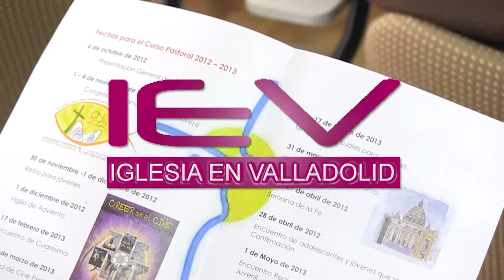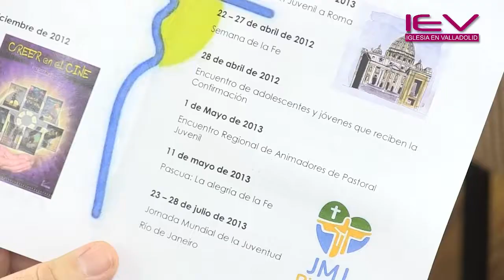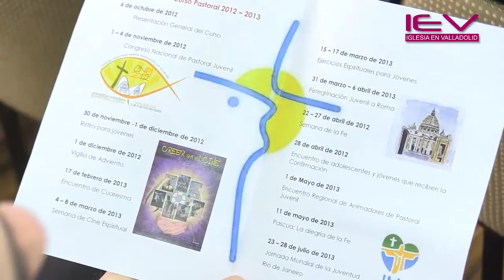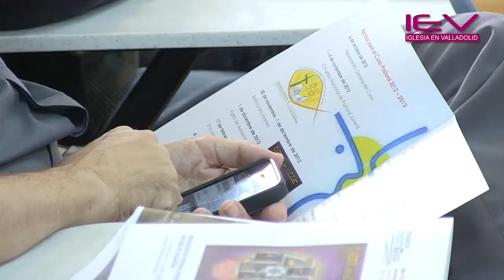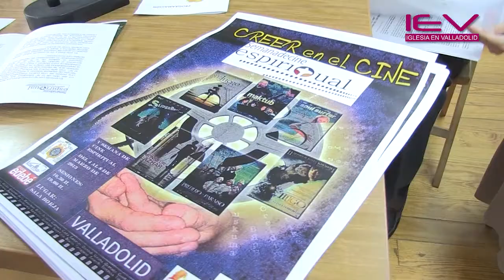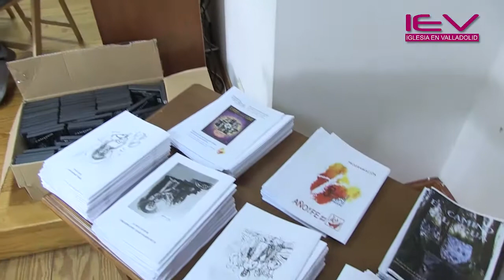Presentación Programación Pastoral Juvenil en el Año de la Fe_Valladolid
El sábado 6 de Octubre de 2012 se presento la programación de la Delegación de Pastoral Juvenil de la Diócesis de Valladolid en el Centro de Espiritualidad. Una serie de actividades para realizar durante el curso 2012-13 con el común denominador del Año de la Fe y la Nueva Evangelización. Vigilias, encuentros, peregrinaciones, Cine Espiritual y especialmente "El Camino del Agua" con la que se quiere evocar y redescubrir el bautismo y la vida cristiana, como la vocación a la que todos estamos llamados.